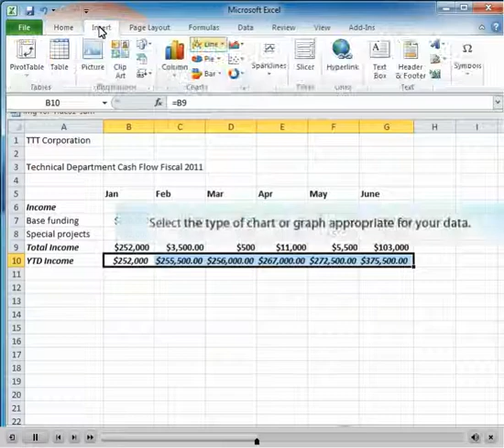Create a simple graph with Excel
How to create a simple graph with Excel